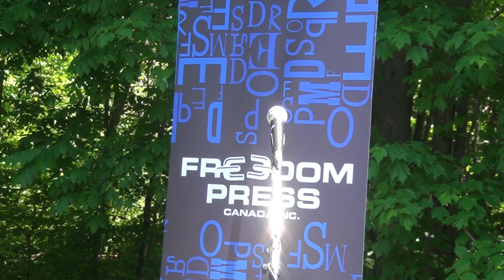Daniel Dickin-"Liars" McGuinty's Wynne:Ontario's Loss- BOOK LAUNCH-Guy Annable